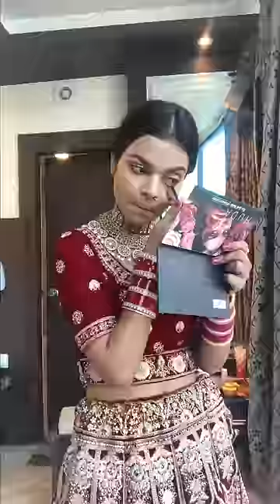💒Get ready with me bridal look duniya ka sabse mehega lehenga🤪